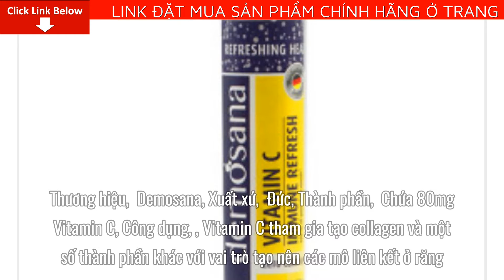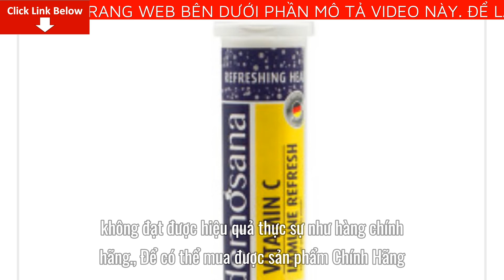Review Viên Sủi Bổ Sung Vitamin C - Demosana vị chanh Giá Bao Nhiêu? Mua Ở Đâu? Có tốt không?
Bài viết ngày hôm nay mình sẽ Review Viên Sủi Bổ Sung Vitamin C - Demosana vị chanh Giá Bao Nhiêu? Mua Ở Đâu?  Có tốt không? Nếu bạn quan tâm về sản phẩm vui lòng để lại số điện thoại dưới phần bình luận video này nhân viên tư vấn bên phía nhãn hàng sẽ liên hệ lại tư vấn cho bạn miễn phí
Thương hiệu: Demosana
Xuất xứ: Đức
Thành phần: Chứa 80mg Vitamin C (100% NVR)
Công dụng:
Vitamin C tham gia tạo collagen và một số thành phần khác với vai trò tạo nên các mô liên kết ở răng, xương, mạch máu. Do đó, những người thiếu vitamin C thường hay bị sưng nướu răng, chảy máu chân răng, răng dễ rụng.
Tham gia quá trình chuyển hóa protid, lipid, glucid,...
Tham gia tổng hợp các chất như hormone vỏ thượng thận, catecholamin,...
Là chất xúc tác phản ứng chuyển Fe+++ thành Fe++ để có thể hấp thu sắt ở tá tràng. Đó là lý do vì sao thiếu vitamin C cũng dẫn đến tình trạng thiếu máu do thiếu sắt.
Giúp tăng sức đề kháng, hệ miễn dịch của cơ thể bằng cách tạo interferon và làm giảm độ nhạy cảm của cơ thể đối với histamin.
Kết hợp với vitamin A và vitamin E tham gia vào quá trình chống oxy hóa, trung hòa các gốc tự do được sản sinh ra từ các phản ứng chuyển hóa, từ đó bảo toàn các màng tế bào.
CÁCH DÙNG: Dùng 2 viên mỗi ngày. Mỗi lần 1 viên hòa tan với 200ml nước. Ngon hơn khi uống lạnh.Không sử dụng cho trẻ em dưới 4 tuổi.
Quy cách: 20 viên